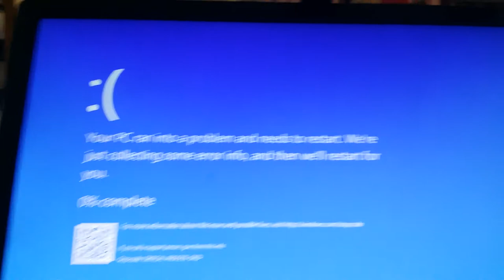(Request) Dolby Surround 7.1 Spheres Trailer has BSOD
Requested by Luke Hopps via Discord And Hangouts